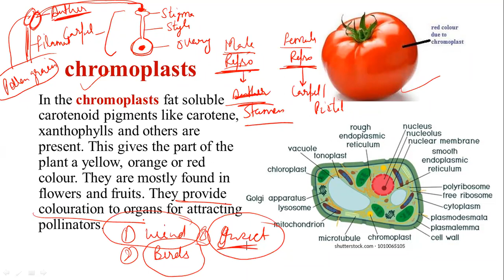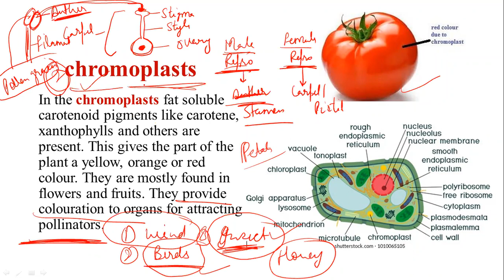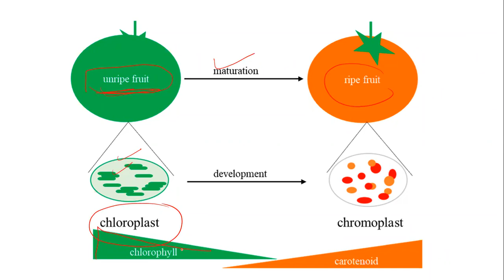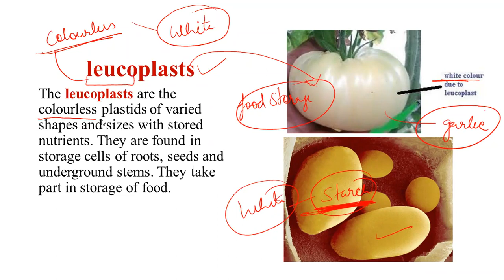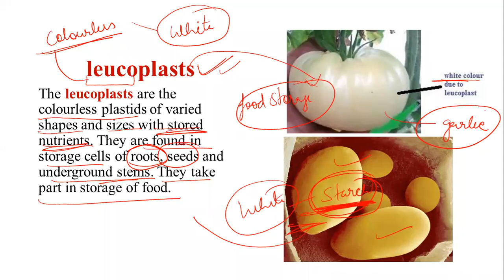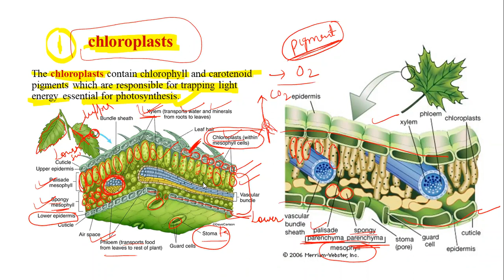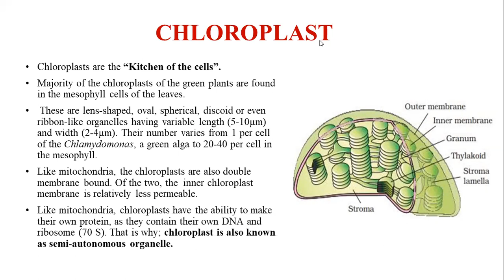PART 13 CELL, PLASTID 2, CHROMOPLAST, LEUCOPLAST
PLASTID TYPES
1. CHROMOPLAST
2. LEUCOPLAST